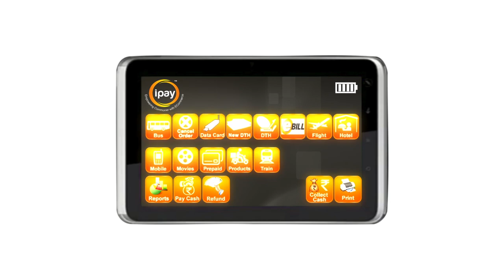IPay Process Awareness Video